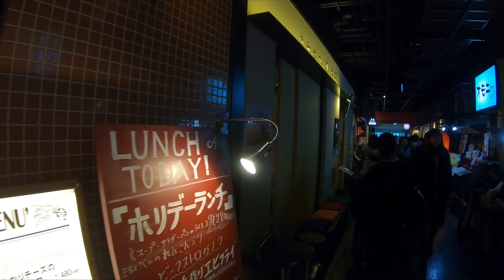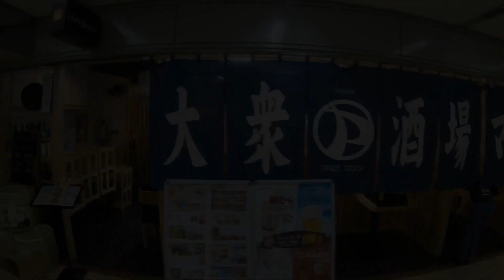千里中央から梅田まで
孫ちゃん４人連れて大阪梅田に向かうも ４人の守りは厳しすぎて
デパ地下で弁当買って帰ってきただけ 滞在時間90分少々 笑
ビデオ撮影もまともにできずじまい😅 全て抱っこ撮影